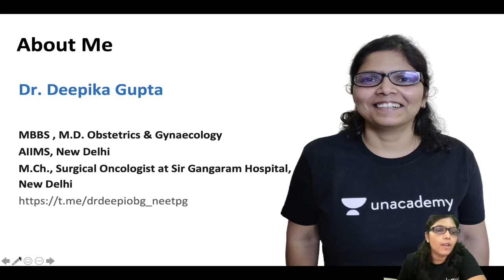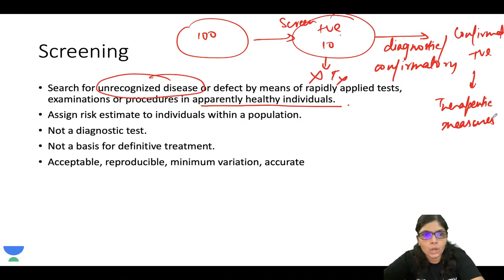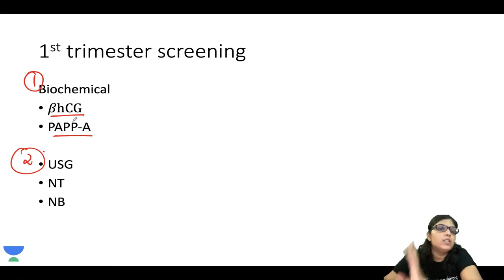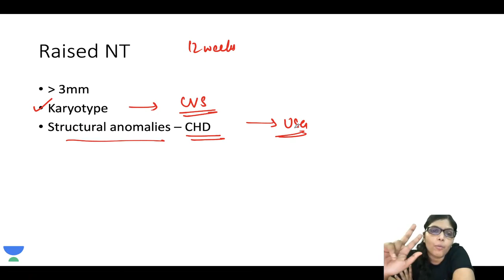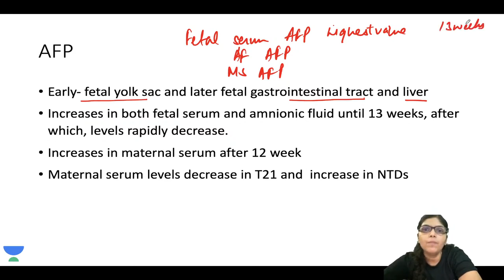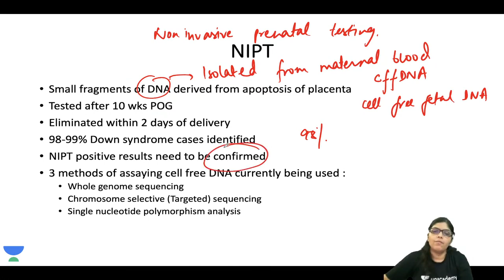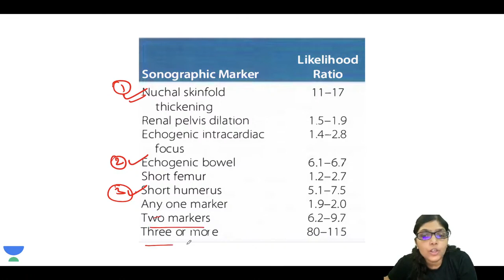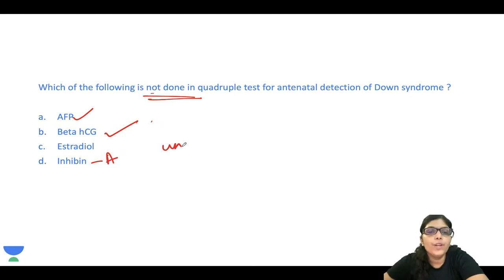Antenatal screening - 1 | NEET PG 2021 | Dr. Deepika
In this session, Dr. Deepika  will be teaching about Antenatal screening - 1 for NEET PG 2021.

Dr. Deepika and other Top Educators take classes on Unacademy App.

Unacademy Subscription Benefits:
1. Learn from your favourite Educator
2. Dedicated DOUBT sessions
3. One Subscription, Unlimited Access
4. Real time interaction with Educators
5. You can ask doubts in live class
6. Limited students
7. Download the videos & watch offline

Get the NEET PG Iconic Advantage:
1. Personal Coach
2. Study Planner & Bi-weekly Reviews
3. Dedicated Doubt Clearing Space
4. Personalized Test Analysis
5. Study Booster Sessions
6. Preparatory Study Material
7. All the Unacademy Subscription Benefits

Dr.Deepika obstetrics and gynaecology#NEETPG#NEETPG2021